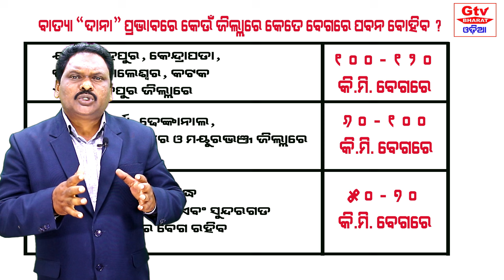Cyclone Dana | Odisha | ମହାବାତ୍ଯା "ଦାନା"ର ପ୍ରତିକାର ପାଇଁ ସରକାରଙ୍କ କଣ ରହିଛି ପଦକ୍ଷେପ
Hi; Watch  'GTV BHARAT ODIA'  Live & Breaking News in YT. The news channel publish all types of Content, Images, Videos, Political, Business, Breaking, Entertainment & Sports news and public opinions / views of the people, by the people & for the people
        ନମସ୍କାର, ଆପଣଙ୍କ ଭଲପାଇବା ଓ ଉତ୍ସାହ କରିବା ଆମପାଇଁ ବରଦାନ | ସହଯୋଗ ଓ ସହାନୁଭିତିରୁ ଆମେ ଏକ ମାଇଲଖୁଣ୍ଟ ଅତିକ୍ରମ କରିବା ଦିଗରେ ଅଗ୍ରସର | ସଟ୍ ଭିଡିଓର ସମୟ ଆସିଛି, ତଥାପି ସଂପୁର୍ଣ୍ଣତା ପାଇଁ ଲମ୍ବା ଭିଡିଓ କରିବାର ଯଥାର୍ଥ ମଧ୍ଯ ରହିଛି | ସମୟର ଅଭାବ ହେତୁ ଲମ୍ବା ଭିଡିଓ ଦେଖିବାରେ ଅସୁବିଧା ହେଉଥିବ, ସବିଶେଷ ଖବର ଦେଖିବା ଓ ଜାଣିବାର ଅବକାଶ ଥିଲେ  ଭିଡିଓଟିକୁ ଶେଷଯାଏଁ ଦେଖନ୍ତୁ !

ୟୁଟୁବ୍ ଚାନେଲ GTV BHARAT ODIAକୁ ସବସ୍କ୍ରାଇବ କରନ୍ତୁ
ଫେସବୁକ୍ ପେଜ୍ "ଜିଟିଭି ଭାରତ ଓଡିଆ"କୁ ଲାଇକ୍ କରନ୍ତୁ
ଟ୍ଯୁଟର ପେଜ୍ କୁ ସର୍ଚ କରନ୍ତୁ
ଇଣ୍ଟାଗ୍ରାମ୍ ପେଜ୍ କୁ ଫୋଲ କରନ୍ତୁ
ଅଧିକ ଖବର ପାଇଁ କୁ ଲଗ୍ ଇନ୍ କରନ୍ତୁ